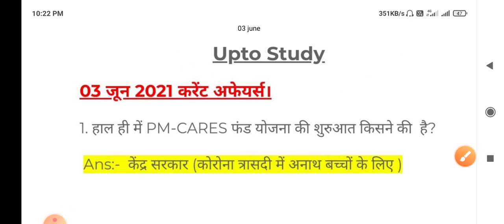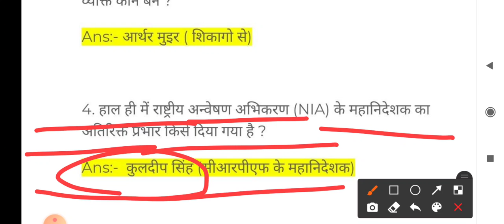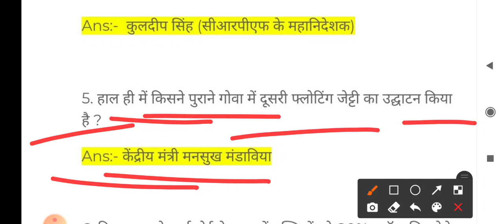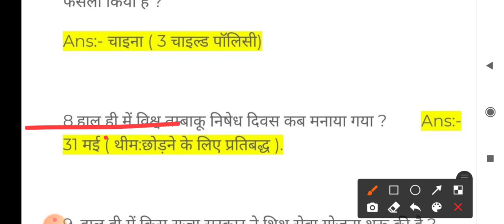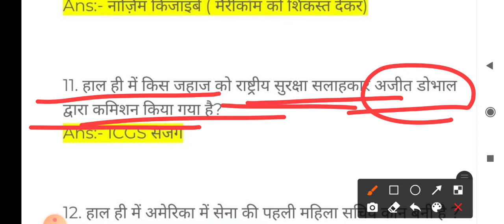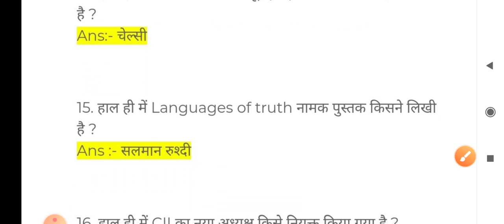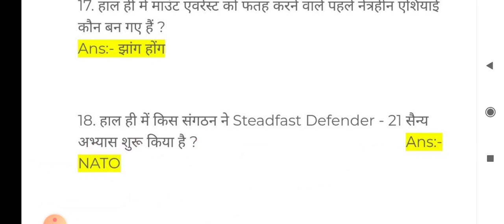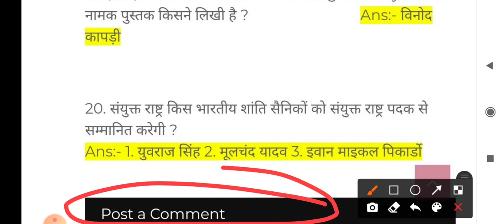03 जून 2021 करेंट अफेयर्स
03 जून 2021 करेंट अफेयर्स।